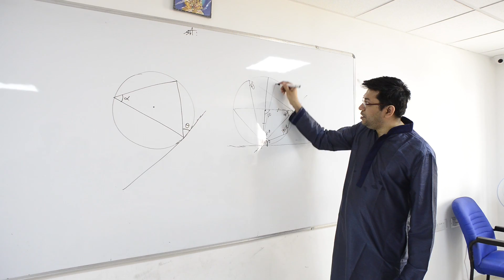SMART EDU GROUP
SMART (Science & Mathematics Academy for Real Talents) has been producing outstanding results in Olympiads, IIT-JEE, BITSAT and AIEEE over the years and most recently during 2011 as well. The academy meticulously prepares its students for optimum performance to their potential in competitive exams through Prof KK Anand, the Founder Director of SMART, alongwith highly competent expert faculty team well trained by Prof. KK Anand.
It is common knowledge that Prof KK Anand is revered by his students as the God of Maths, Physics and Chemistry in the arena of IIT-JEE preparation at Chennai. He is regarded as a genius in the field of IIT-JEE training, having originality in conceptual analysis and excellent problem solving skills. With due respects to others involved in IIT-JEE training at Chennai, it is accepted that he has set superior standards relative to others in all the relevant aspects necessary for IIT-JEE training viz. Quality of Classroom Teaching, Quality/Quantity of Assignments, Quality/Quantity of Tests Quality of Study Materials & Books, and Quality of Guidance.
People who are well aware about the difficulty level of IIT-JEE syllabus are stunned to hear that he is extremely talented in handling all the three subjects viz. Maths, Physics and Chemistry for IIT-JEE with consummate skill, while also being considered to be the best in Chennai. There is hardly anyone in India, who is teaching all the three subjects for IIT-JEE. Even if be so, none can match the outstanding results he has been producing year after year almost singlehandedly. He is certainly a rare phenomenon.
Those who have observed him closely will know as to how he has been the trend setter in many aspects of IIT-JEE training, soon to be adopted by others at Chennai.
His unique interactive teaching style with teasing questions prompting one to land into contradiction and soon resolving it by discussion mixed with humour, is a sheer joy to experience. His commitment and dedication is quite unbelievable. He is a great motivator with magical touch, bringing out the best in his students. His down to earth and friendly attitude makes him easily accessible to the students both during and after the class hours.
The most remarkable characteristic is that, he always thinks in the best interest of the students, while he is straightforward, honest, a person of integrity and one without the mentality of commercial exploitation. He offers the highest quality at the lowest affordable price. He has inspired many students through his fabulous training, and will continue to do so!!